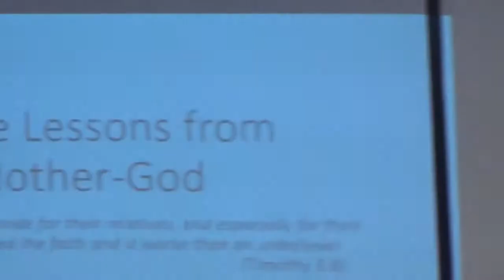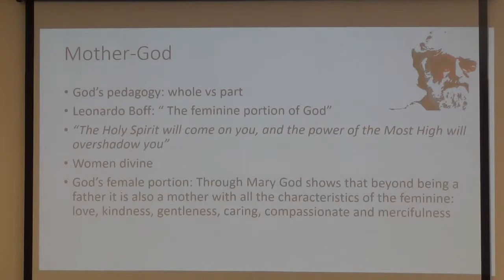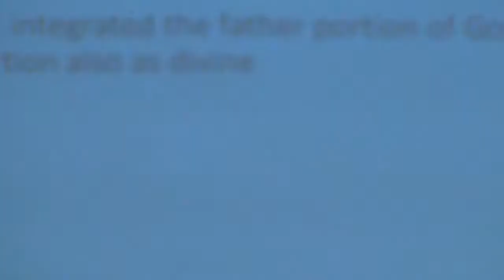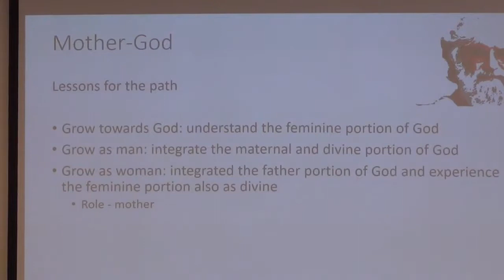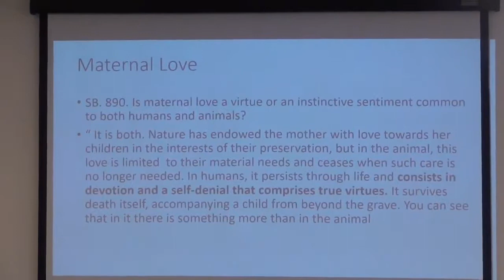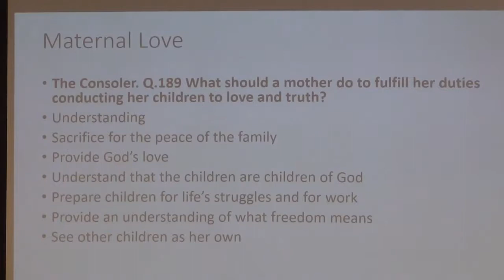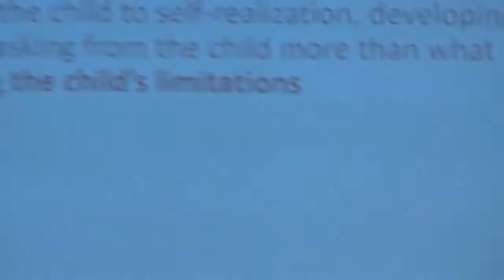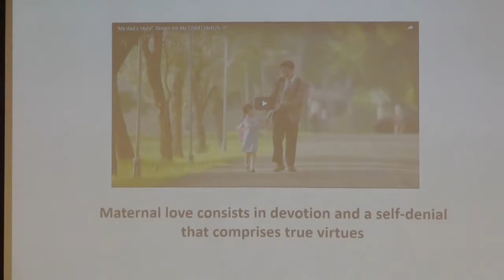CLSGvideos Divine Lessons from Mother God